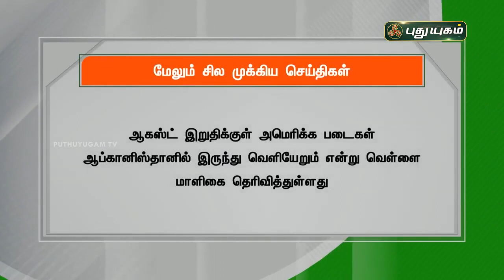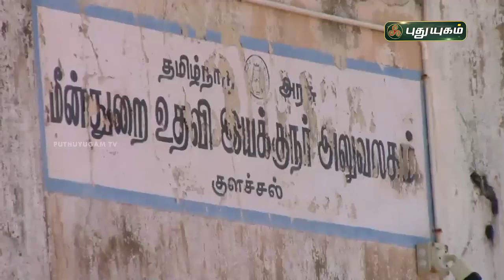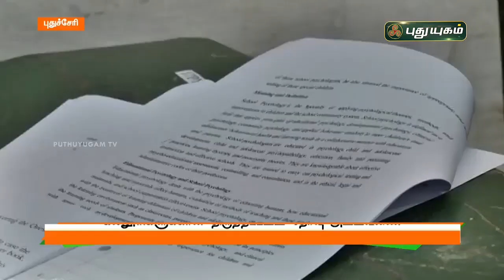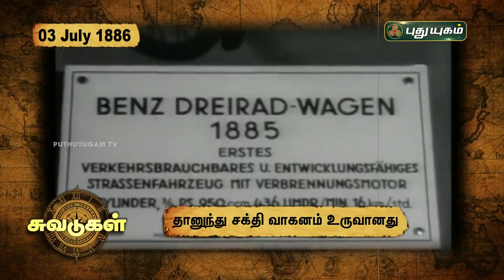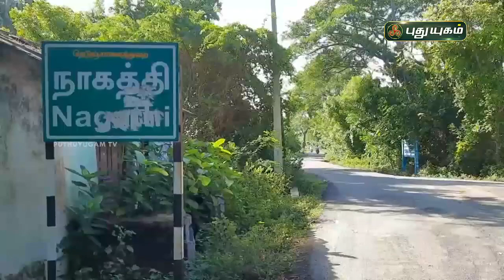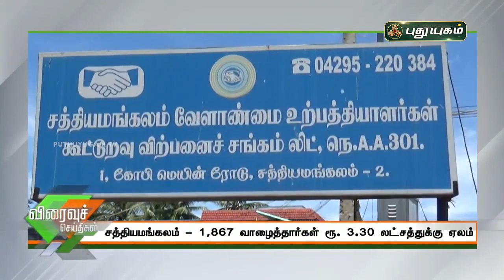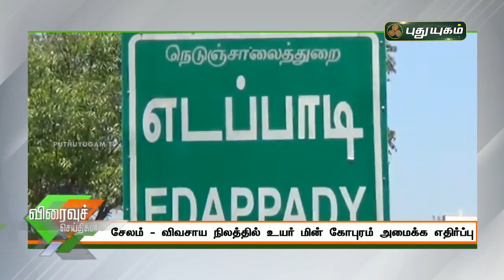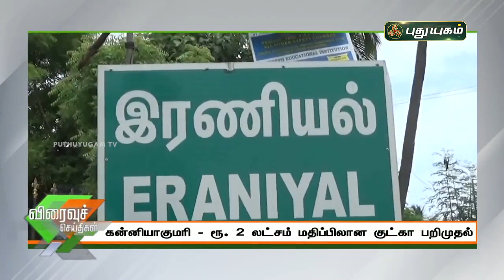புதுயுகம் செய்திகள் | 8 PM News | 03-07-2021| Puthuyugam News | PuthuyugamTV